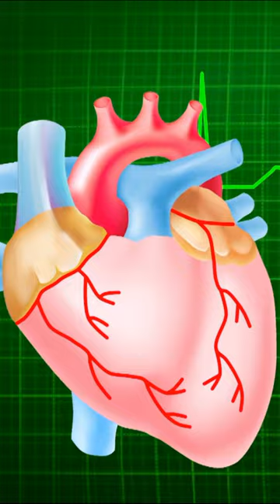[SUB] Can our hearts ever find rest?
Guided meditation for rest,Peaceful sleep music,Relaxation techniques for stress relief,Mindfulness for inner peace,Yoga Nidra for deep relaxation,Calm and soothing music,Healing sounds for sleep,Stress-free living tips,Tranquil nature sounds,Mental wellness and self-care,finding inner peace,heart relaxation techniques,mindfulness meditation,stress relief strategies,healing the heart and mind,journey to inner calm,nurturing the soul